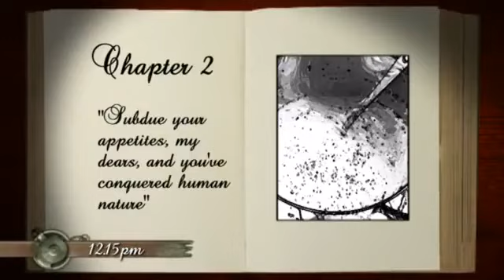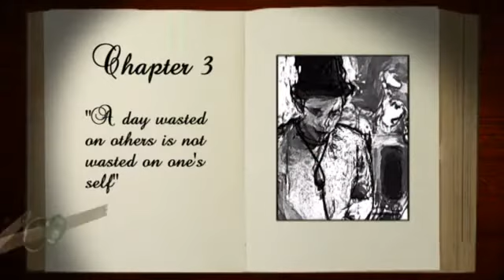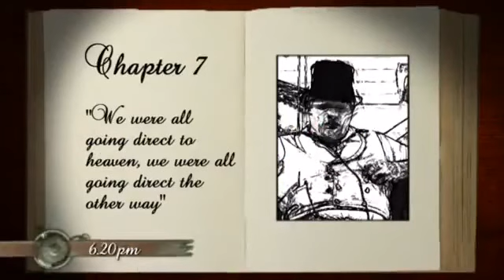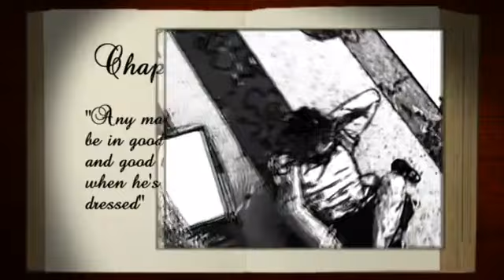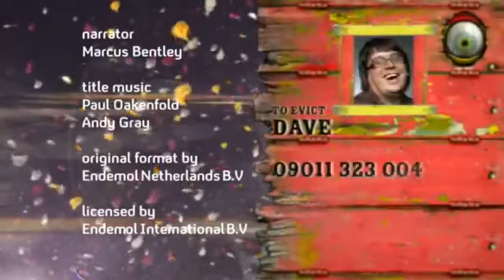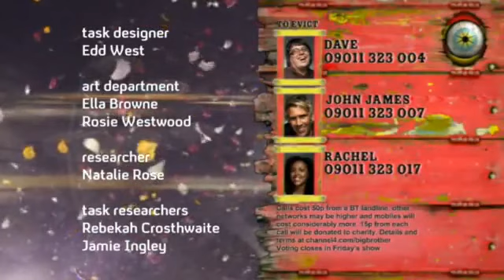Big Brother UK - Series 11/2010 (Episode 58/Day 57)